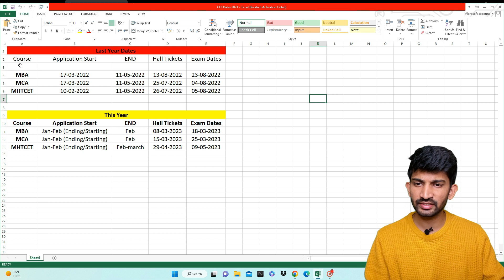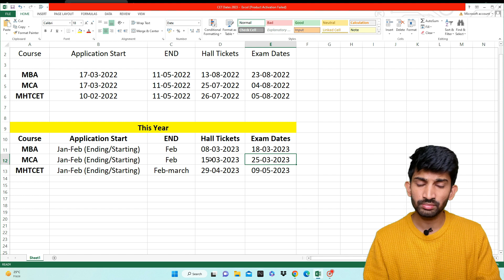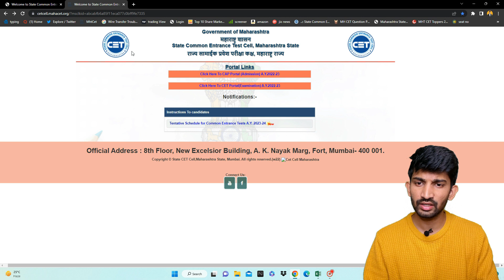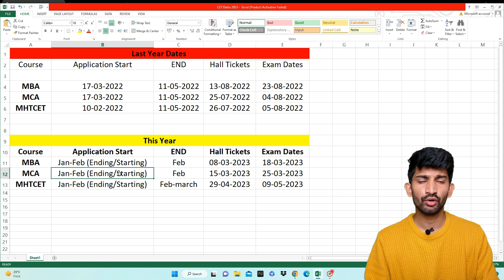MCA CET Application Form Filling Dates 2023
Latest MCA Cet Cutoffs Excel Sheet 2023:
My Instagram ID✨
My Setup:

My Mic Boya BYM1:
Green Screen:
Studio Background Stand Kit:

 My Tripod :

SPYKART Flexible Lazy Hang Neck Phone Support: